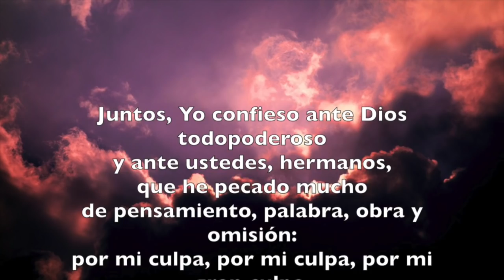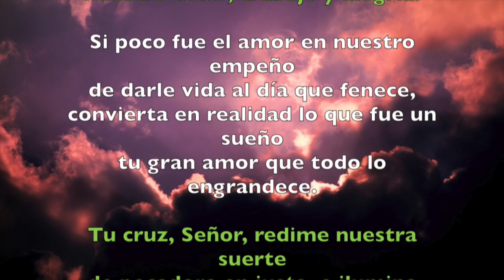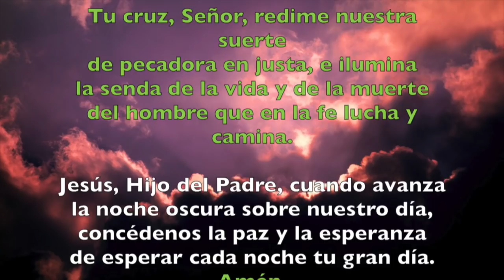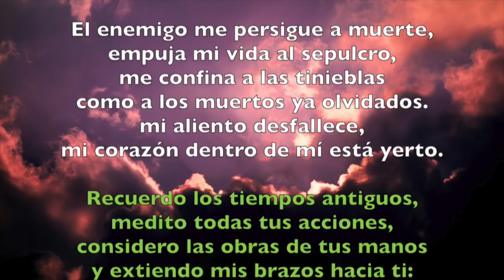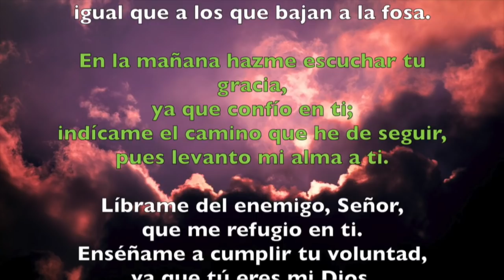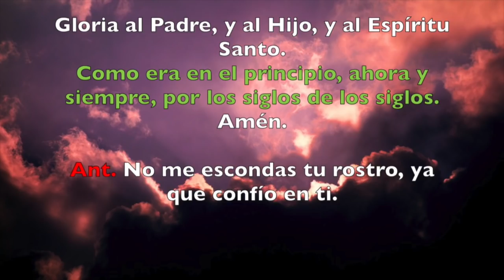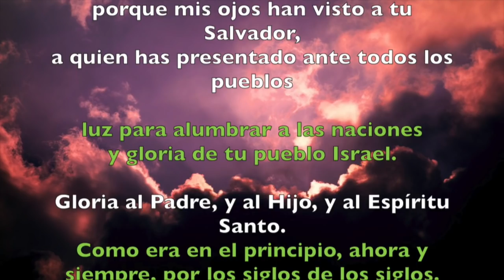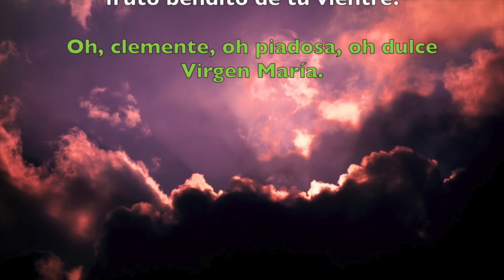Oración de la noche (Completas), MARTES 9 DE OCTUBRE 2018 | Padre Sam